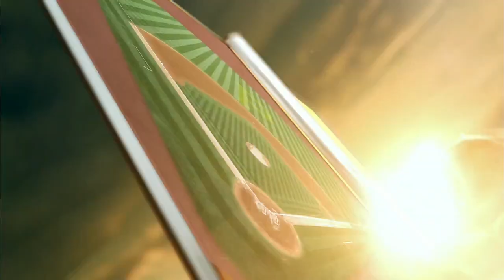SFN AT PIT - August 22, 2015